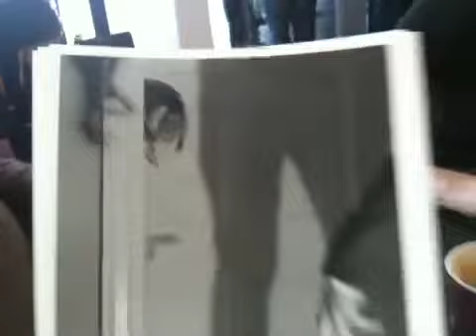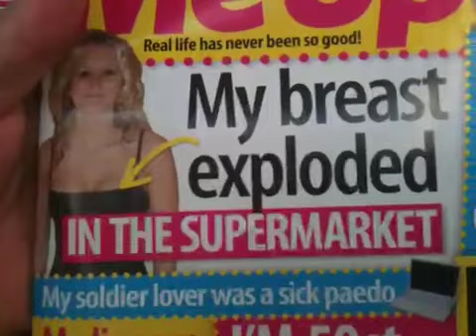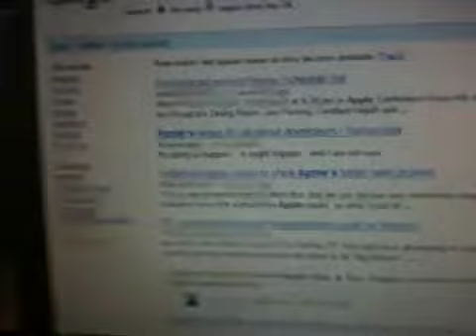23/365 Apple iPad